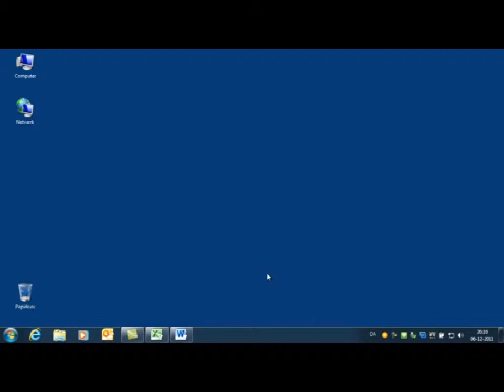Afsnit 23 - DK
Nuuk TV har i samarbejde med Niuernermik Ilinniarfik, Nuuk / Grønlands Handelsskole i Nuuk produceret en IT-julekalender, som bliver vist på Nuuk TV lokal i december måned.
Fra den 1. til den 24. december vil dagens kalenderlåge blive åbnet og her vil man kunne lære om både grundlæggende og nye værktøjer inden for IT- programmer.